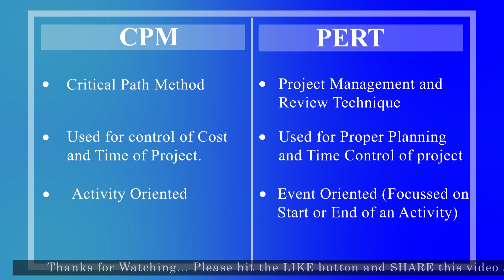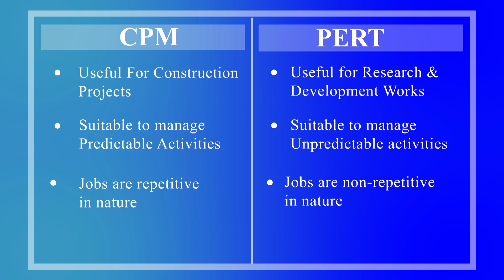Differences between CPM & PERT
In this video the difference between CPM and PERT is explained shortly.